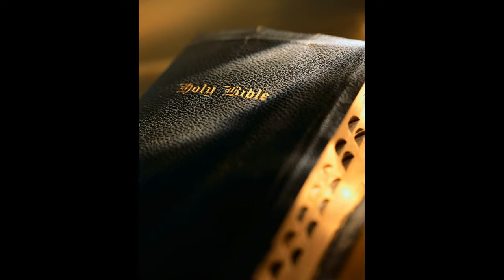Revelation 21'8 Liars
Considering what the Lord says about liars.